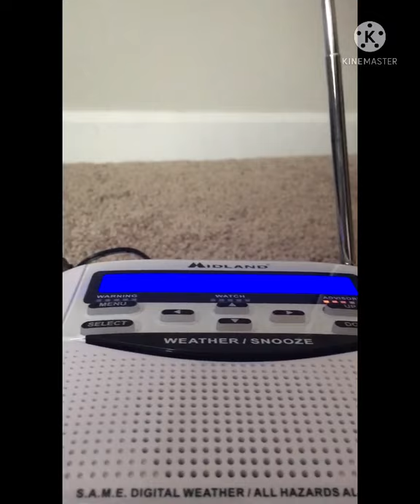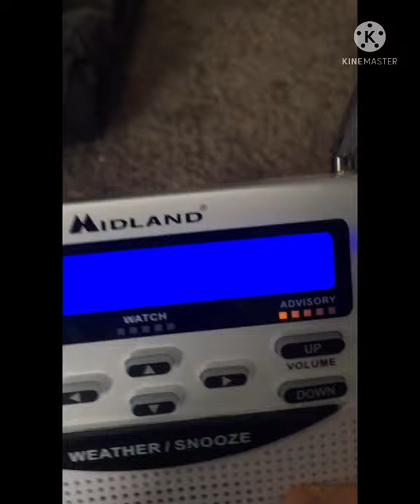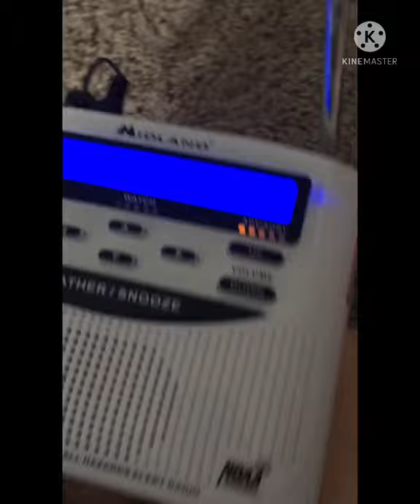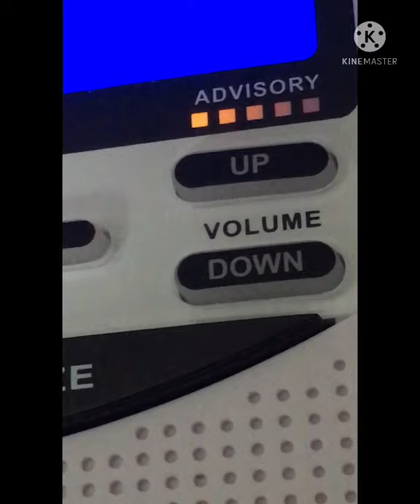EAS #10-#11 Required weekly test and Flood Warning 1/5/22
Check out the Discord!
Our powerpoint of weatherscan has been released! Right click and download the file. Not a zip file.
EAS Mock Requests?